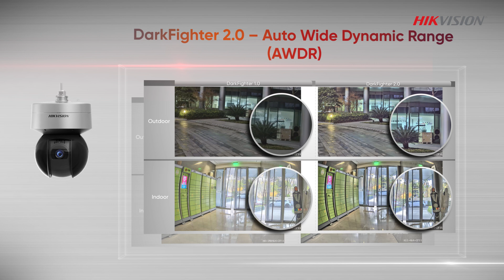Hikvision New DF7A High-speed PTZ Cameras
Introducing the NEW Hikvision DF7A High-Speed PTZ Cameras! 📸🔍 Size down, power up with a compact design and high-performance motor. Equipped with a large sensor and smart pan tilt correction, plus DarkFighter 2.0 lowlight technology for crystal-clear images!

Chapters：
00:05 Compact Structural Design of Hikvision DF7A PTZ Cameras
00:13 High Performance Motor of Hikvision DF7A PTZ Cameras
00:21 Smart Pan Tilt Correction of New DF7A PTZ Cameras
00:38 DarkFighter 2.0 Low-light